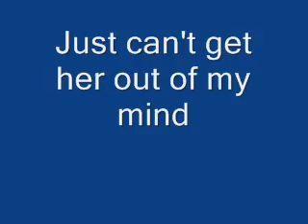Johnnie Rodriguez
Cant get her out of my mind